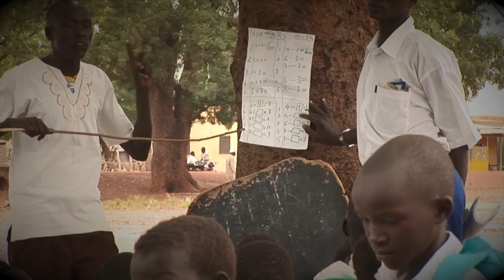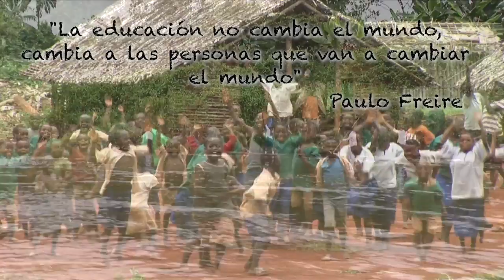Reflexiones para Navidad - Educación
Licencia CC 4.0 (BY)(NC)
El mayor legado que se puede entregar a una persona es la educación, esta no fuera posible sin el contingente de hombres y mujeres entregados a la misión.